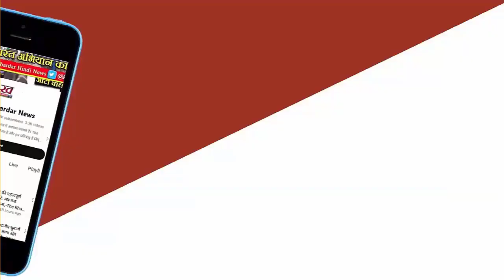Arvind Kejriwal के परिवार से मिलेंगे Rahul Gandhi, ED केस में कानूनी मदद करेगी कांग्रेस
अरविंद केजरीवाल के परिवार से मिलेंगे राहुल गांधी, ED केस में कानूनी मदद करेगी कांग्रेस
प्रवर्तन निदेशालय (ईडी) ने आबकारी नीति से जुड़े मनी लॉन्ड्रिंग मामले में बृहस्पतिवार रात दिल्ली के मुख्यमंत्री अरविंद केजरीवाल को गिरफ्तार कर लिया। केजरीवाल की गिरफ्तारी पर विपक्ष ने तीखी प्रतिक्रिया व्यक्त की है। बताया जा रहा है कि ईडी द्वारा गिरफ्तारी के बाद कांग्रेस नेता राहुल गांधी ने अरविंद केजरीवाल के परिवार से संपर्क किया।

समाचार एजेंसी एएनआई ने पार्टी सूत्रों के हवाले से लिखा है कि राहुल गांधी ने केजरीवाल के परिवार को अपना पूरा समर्थन देने का आश्वासन दिया दिया है। पार्टी सूत्रों के अनुसार, राहुल गांधी आगे की कानूनी सहायता की पेशकश करने के लिए कल केजरीवाल या फिर उनके परिवार से मिलने की कोशिश करेंगे। कांग्रेस ने अरविंद केजरीवाल की गिरफ्तारी के बाद केंद्र सरकार पर तीखा प्रहार किया और दावा किया कि "एक डरा हुआ तानाशाह मरा हुआ लोकतंत्र चाहता है।"

कांग्रेस के पूर्व अध्यक्ष राहुल गांधी ने "एक्स" पर पोस्ट किया, "डरा हुआ तानाशाह, एक मरा हुआ लोकतंत्र बनाना चाहता है।" उन्होंने दावा किया, "मीडिया समेत सभी संस्थाओं पर कब्ज़ा, पार्टियों को तोड़ना, कंपनियों से हफ्ता वसूली, मुख्य विपक्षी दल का अकाउंट ‘फ्रीज’ करना भी ‘असुरी शक्ति’ के लिए कम था, तो अब चुने हुए मुख्यमंत्रियों की गिरफ्तारी भी आम बात हो गई है।" उन्होंने कहा कि ' इंडिया' गठबंधन इसका मुंहतोड़ जवाब देगा।

ईडी ने बृहस्पतिवार रात दिल्ली के मुख्यमंत्री अरविंद केजरीवाल को गिरफ्तार कर लिया और उन्हें यहां अपने कार्यालय ले गई। दिल्ली उच्च न्यायालय द्वारा आम आदमी पार्टी (आप) के राष्ट्रीय संयोजक को एजेंसी की किसी दंडात्मक कार्रवाई से राहत देने से इनकार करने के कुछ ही घंटों बाद उन्हें गिरफ्तार किया गया। पद पर रहने के दौरान किसी मुख्यमंत्री की गिरफ्तारी का यह पहला मामला है। लोकसभा चुनावों के लिए प्रचार अभियान के बीच, केजरीवाल (55) की गिरफ्तारी पर आप ने तीखी प्रतिक्रिया व्यक्त की है।